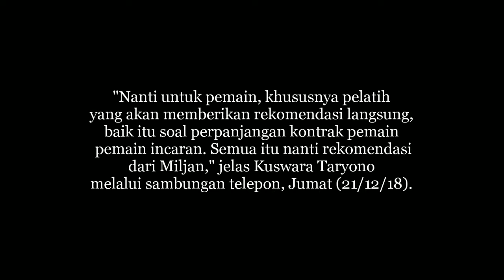MILJAN RADOVIC AKAN DATANGKAN PARA PEMAIN KELAS EROPA INI !!!